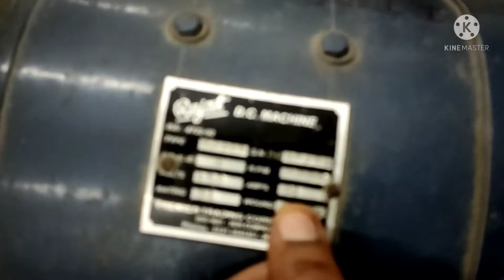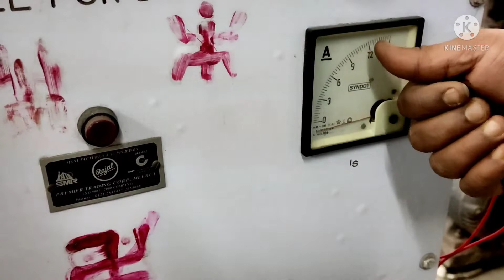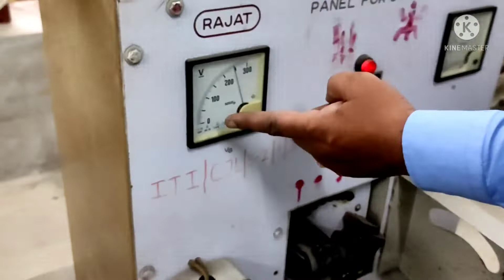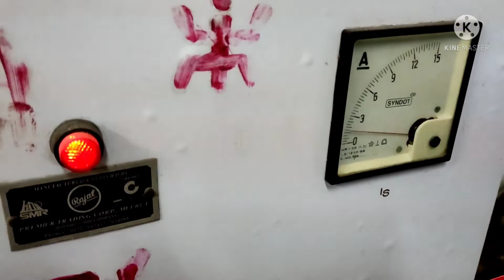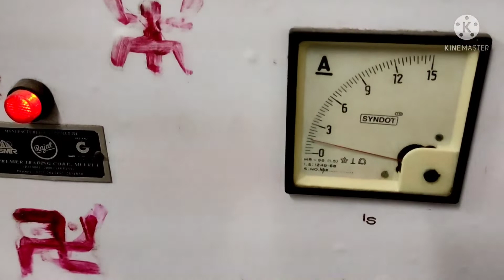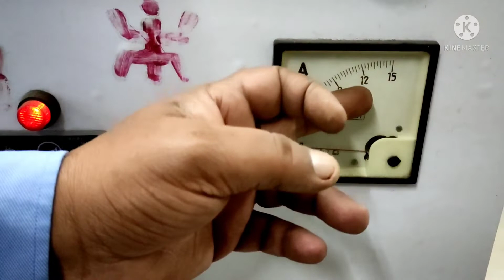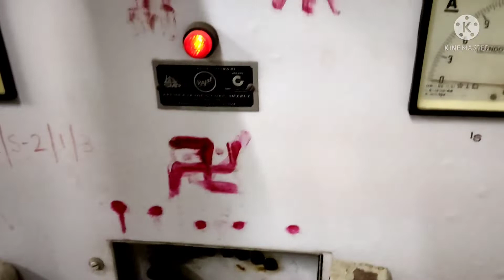HOW A MOTOR IS OVERLOADED(একদম জলজ্যান্ত প্র্যাকটিক্যাল দেখুন)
Line and phase voltage , current and power in 3 phase circuits with balanced and unbalanced load -